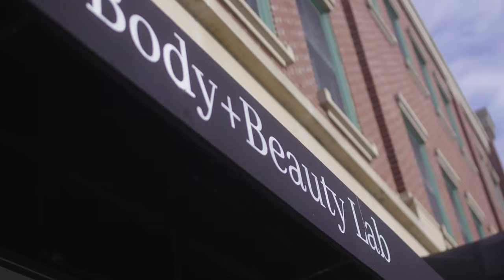Body & Beauty Lab